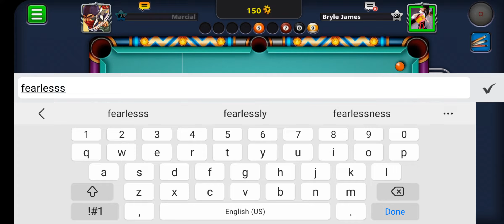EPIC kiss shot 8bp